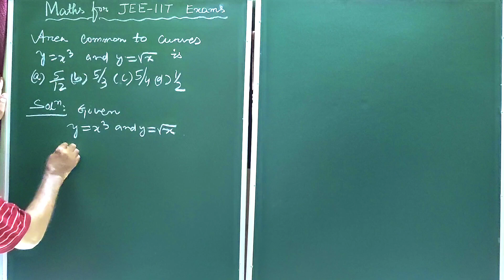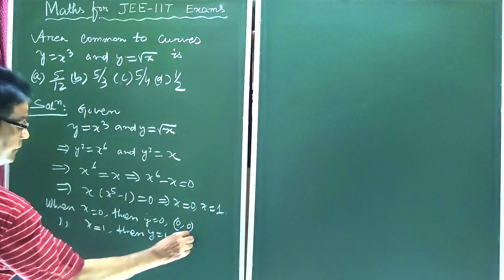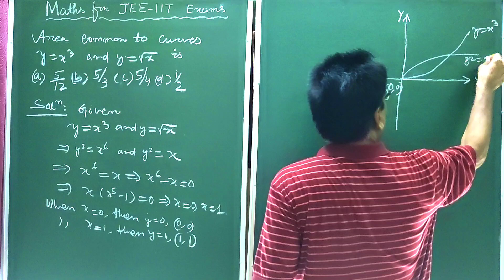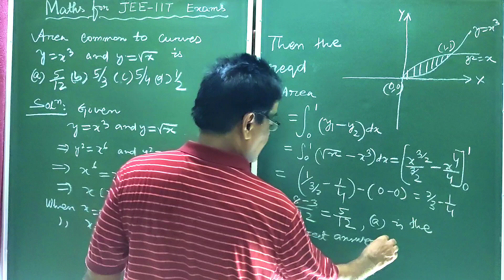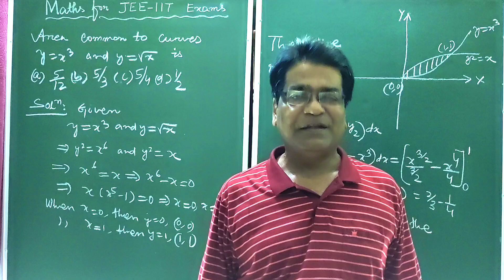Nice JEE-IIT Maths : Excellent Question on Area : Prof B Dash Sir